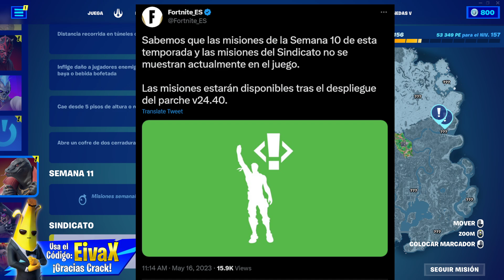DÓNDE ESTÁN LAS MISIONES DE LA SEMANA 10 DE FORTNITE Y LAS DEL SINDICATO? ACTUALIZACION v24.40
donde estan las misiones de la semana 10 de fortnite y las misiones del sindicato fortnite, actualizacion 24.40 de fortnite.

Así es chicos, la nueva actualizacion de fortnite, nuevo update de fortnite, nueva version de fortnite, nuevo mantenimiento de fortnite, nuevo periodo de inactividad de fortnite, nuevo parche de fortnite o como quieran llamarlo debía haber salido el día de hoy.

Se trata de la version 24.40, actualizacion 24.40, update 24.40, parche 24.40 o nueva version 24,40 de fortnite, pero se ha pospuesto para mañana.